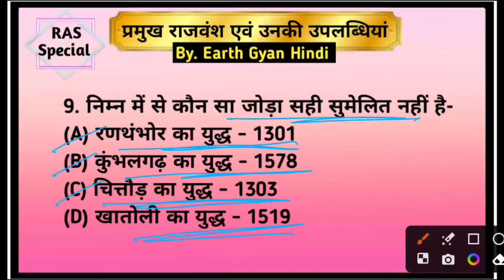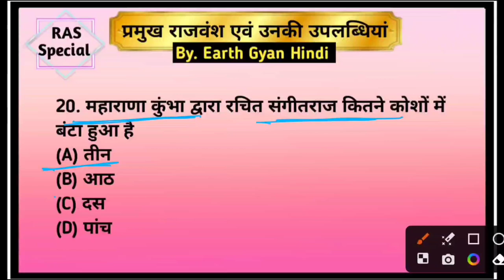Rajasthan History & Culture | part-7 | राजस्थान के प्रमुख शासक